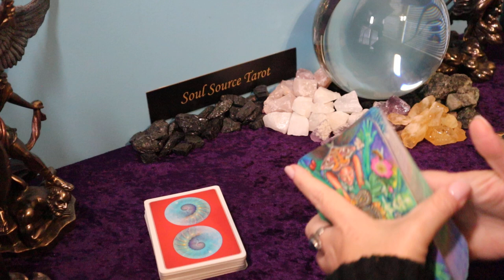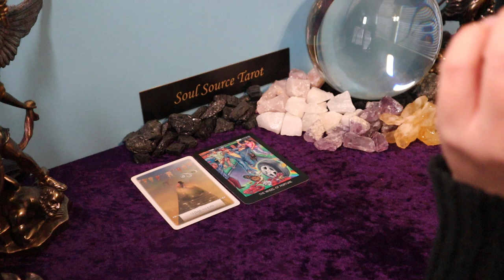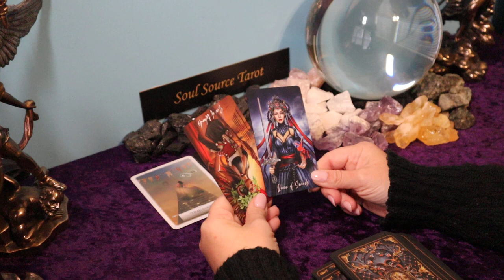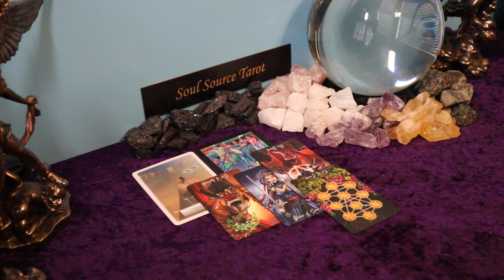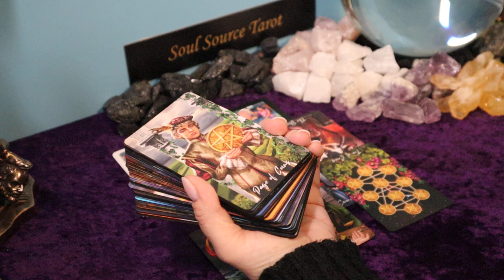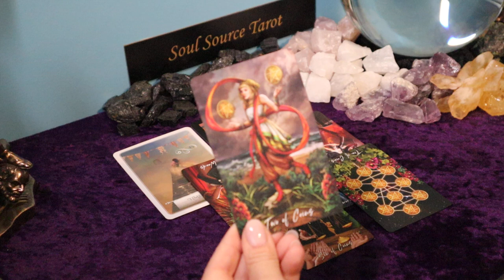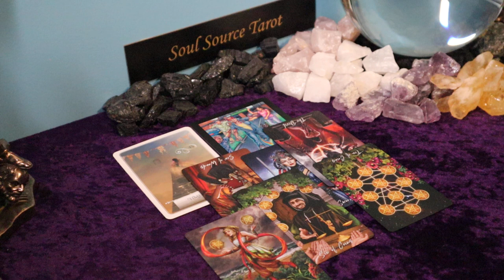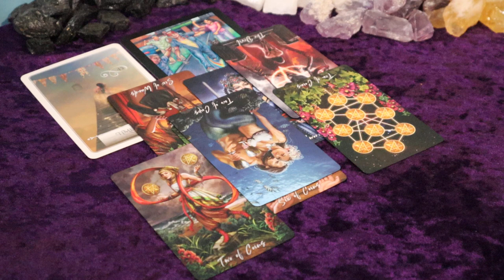Aries | Time to Go, Destiny Calls | April Tarot Reading Aries